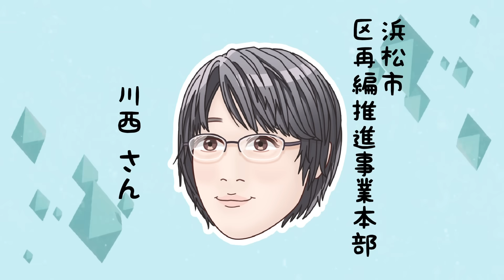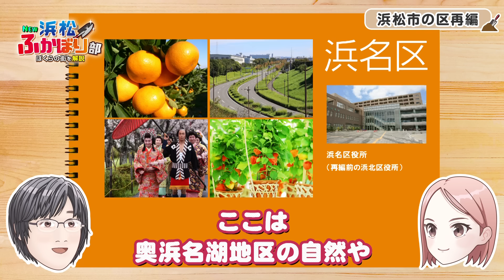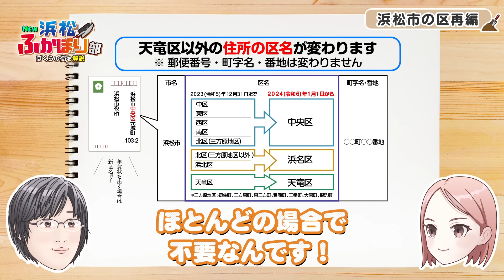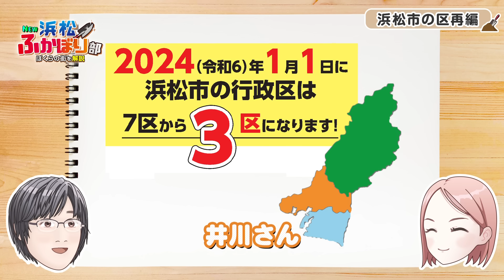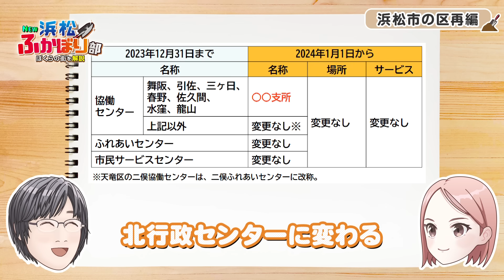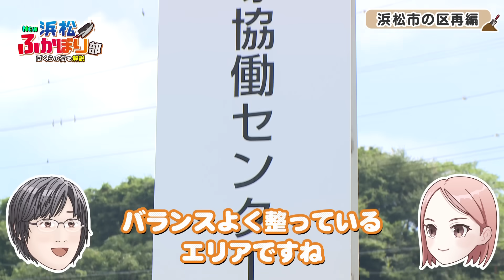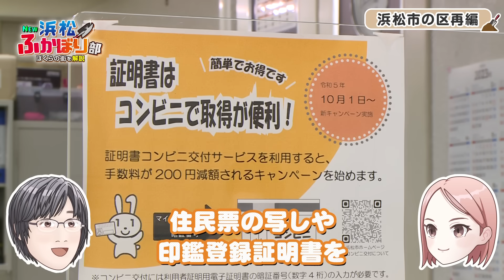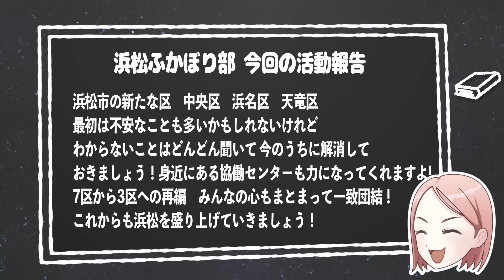浜松ふかぼり部特別号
2024年1月1日に7区から3区に変わる浜松市の行政区再編について、概要や住所変更手続き、サービス提供拠点などをご案内します。
区再編についての詳細は、以下のページをご覧ください。
「行政区再編について」